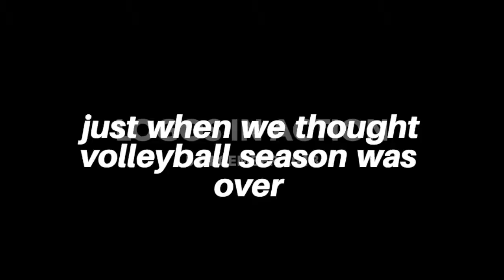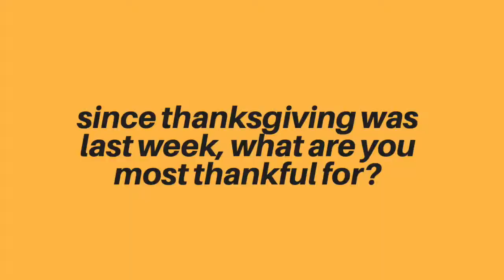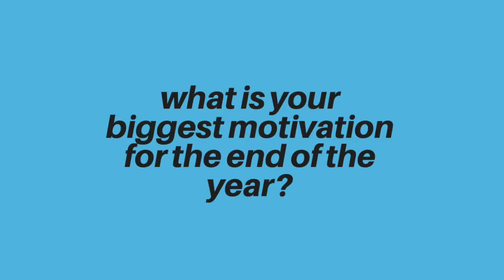Logos in Action #9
Logos in Action is a short film series where we cover the weekly life of Logos, try to spot yourself!